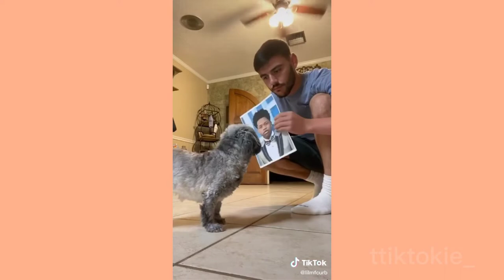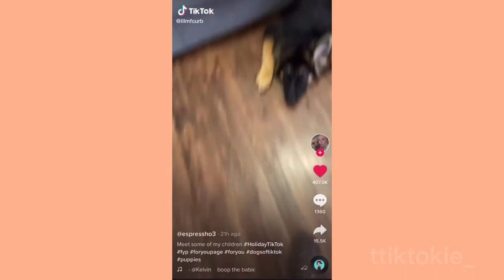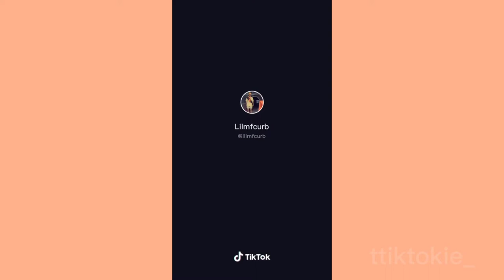🐶BELLA🐶 TIKTOK COMPILATION #1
-BELLA-

-mar